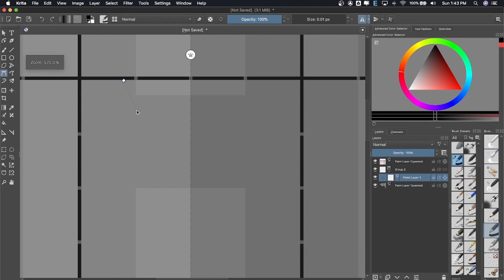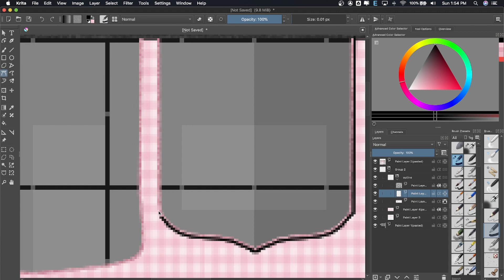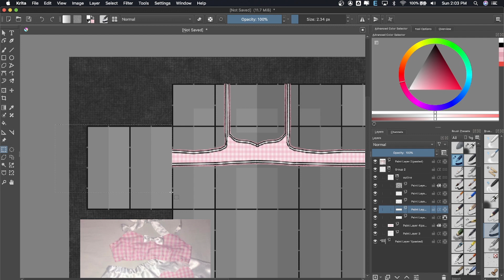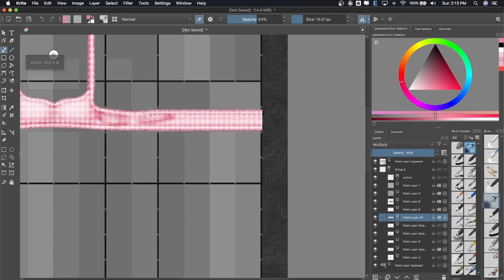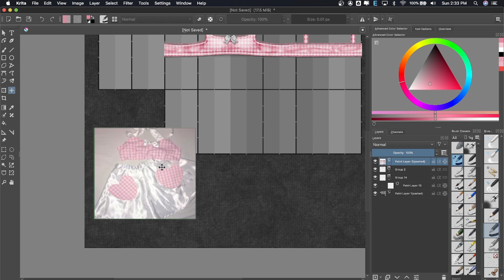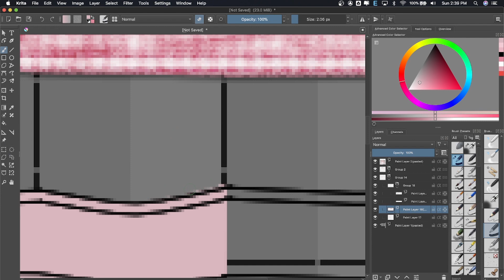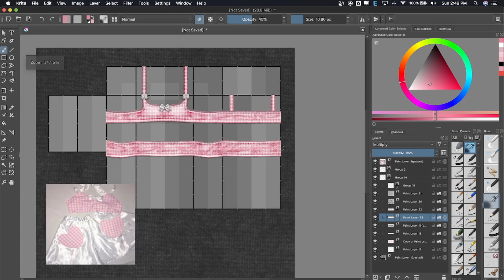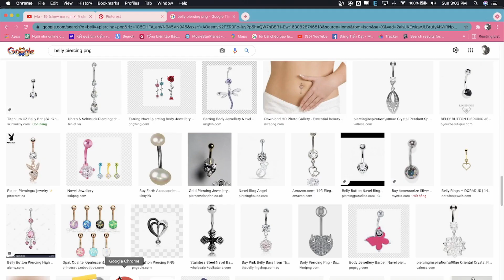roblox speed design | simple pink plaid kawaii fit | krita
simple but cute design :D was too lazy to change the music
i also showed some parts about how i get my back tattoos and pngs from in this vid :3 and how i add them in my designs!!! so watch till the end ty